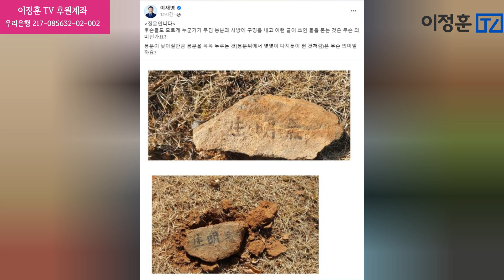이재명 부모 산소 테러